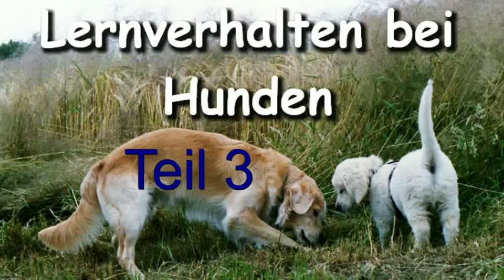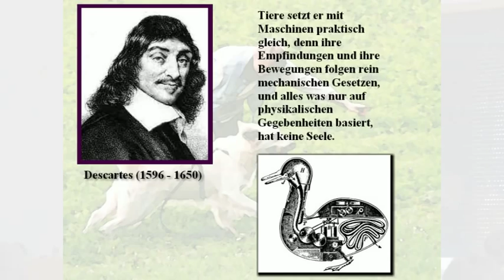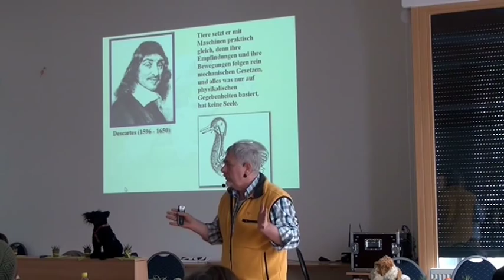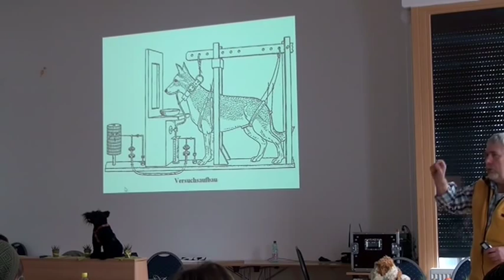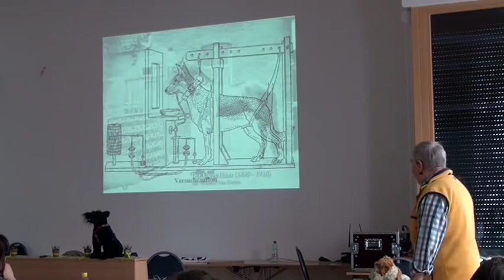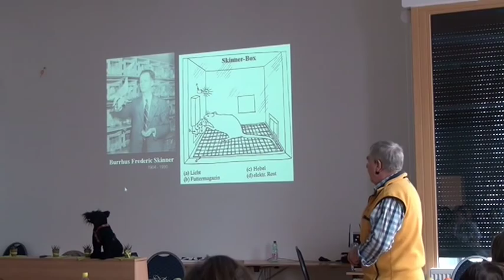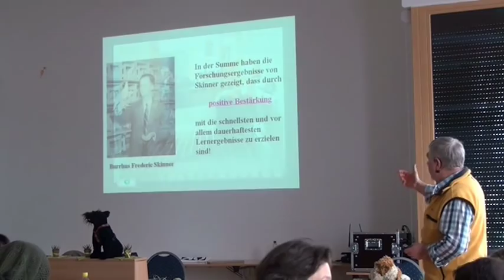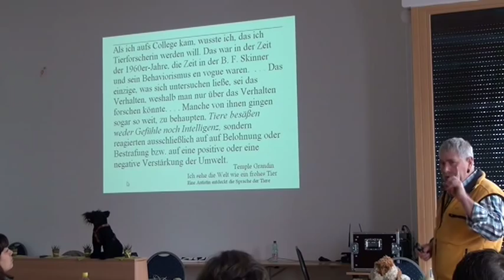Wie Hunde lernen Teil 3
Auszug aus einem Vortrag über das Lernen bei Hunden im Febr. 2013 in Österrreich.

Teil 3 - Fortsetzung folgt ...